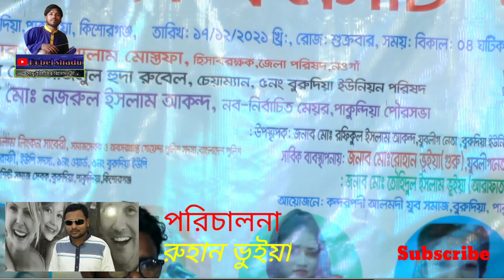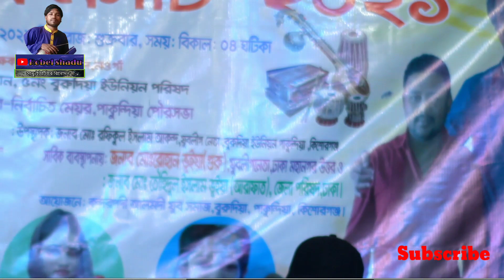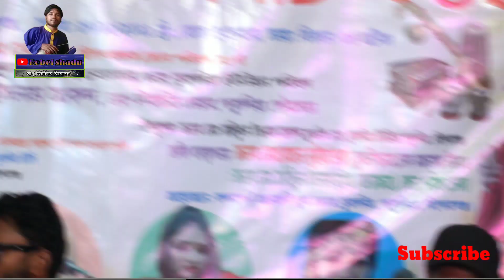মুন্নি সরকার গান তুমাকে চাই আমি আরো কাছে,তুমাকে বলার আরো কথা আছে, বাংলা ডিজে গান, মঞ্চ কাপিয়ে দিল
বাউল গান % মুন্নি সরকার গান তুমাকে চাই আমি আরো কাছে,তুমাকে বলার আরো কথা আছে, বাংলা ডিজে গান, মঞ্চ কাপিয়ে দিল                                                                                                                                                                                                                                                                                                                                                                শিল্পি % মুন্নি সরকার                                                                                                                                                                                                                                                                                                                                                                                                                                                                                                                                                                                                                                                                                                                                                                                                                                                                                                                                                                                                                                                                                                                                                                                                                                                                                                                                                                                                                                                                                                                                                                                                                                                                                                                                                                                                                                                                                                                                                                                                                                                                                                                                                                                                                                                                                                                                                                                                                                                                                                                                                                                                                                                                            রুবেল শাধু চ্যানেলে যাদের গান শুন্তে পাবেন, সকল শিল্পি গান পেতে চেনেল সাবকাইব করুন । সবাইকে ধন্যবাদ ভাল থাকন ৷
এ সকল বাউল গান শুনতে আমাদের চেনেলে চুখ রাখুন ।ধন্যবাদ সুবাই কে । আল্লাহ হাফেজ ৷